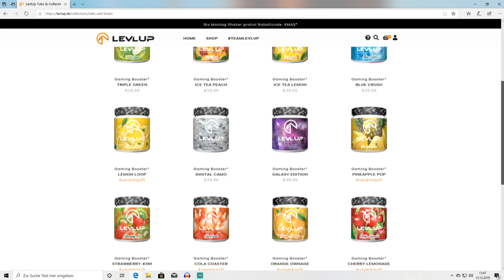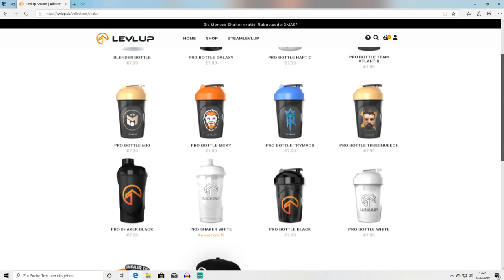Gewinnspiel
▬ Teilnahmebedingungen
Veranstalter des Gewinnspiels:
Christian Oehmen
46414 Rhede
Deutschland

Teilnehmen kann jeder, der einen Kommentar hinterlässt indem er/sie kurz erklärt warum er/sie gerade die Tube und den Shaker gewinnen möchte. Außerdem muss das Video geteilt werden.

Verlost wird eine LevlUp Tube inkl. Shaker deiner Wahl aus dem gesamten LevlUp Sortiment.
Der Gewinner, den ich per Zufall aus allen Teilnehmern ermittel, darf sich aus dem gesamten LevlUp Sortiment, eine Geschmacksrichtung sowie einen Shaker aussuchen.